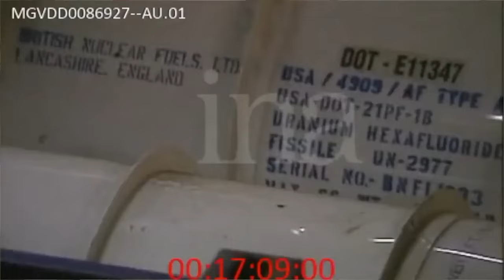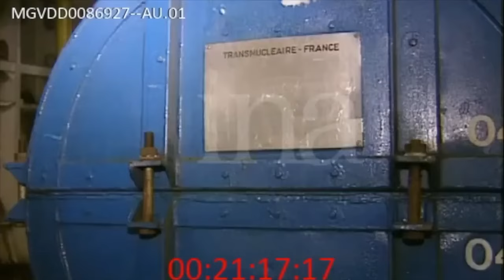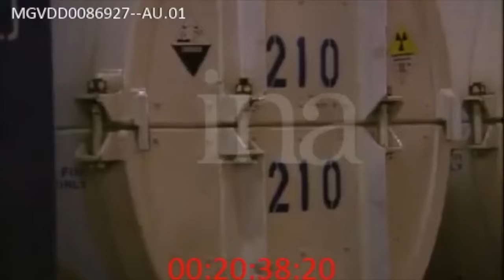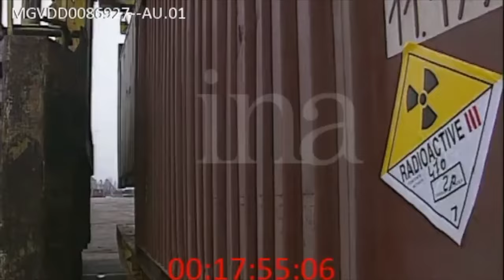Arrivée au Havre de l'Uranium 235 Russe